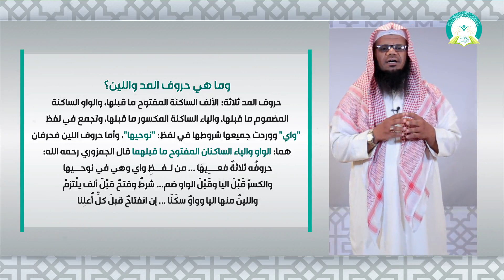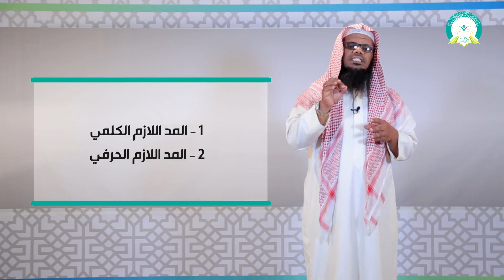‏‏‏‏‏‏‏‏‏‏‏‏‏‏‏‏‏‏المحاضرة 11 المد وأحكامه - تقديم الدكتور: محمد بامؤمن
عزيزي الطالب: بعد دراسة هذه الوحدة ينبغي أن تكون قادراً على أن:
1 – تعرف المد لغة واصطلاحاً.
2- تعدد حروفه وأسبابه.
3- تسرد أقسامه.
4- تبين مقدار كل نوع من أنواع المد.
5 - تطبيق جميع ما تم أخذه في الوحدة
رابط الدخول على نظام التعليم عن بعد
التعليم عن بعد
 التعلم الإلكتروني
 التعلم الذاتي